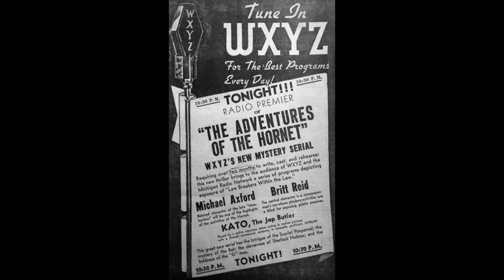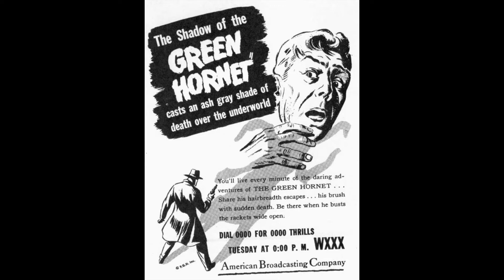the green hornet # putt onlce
old time raido shows